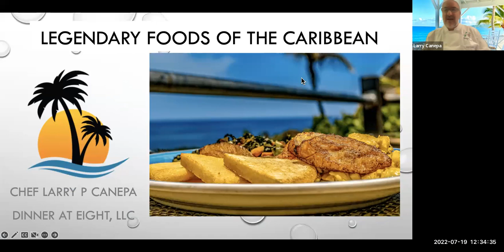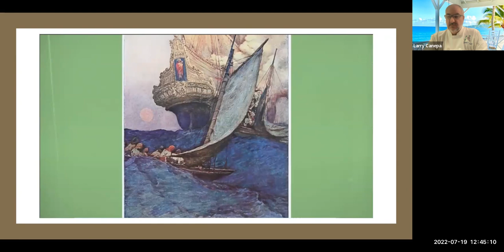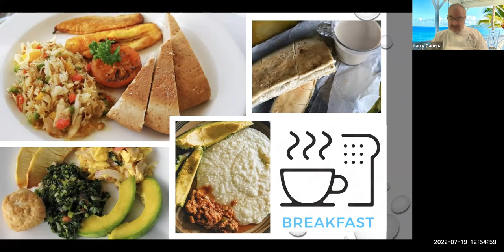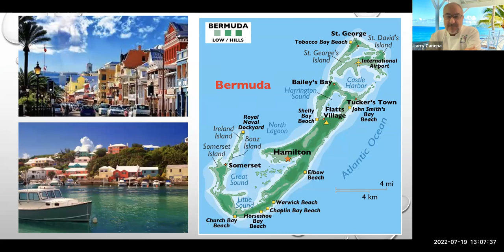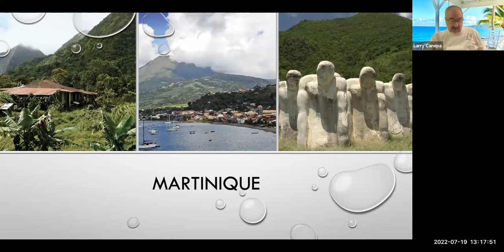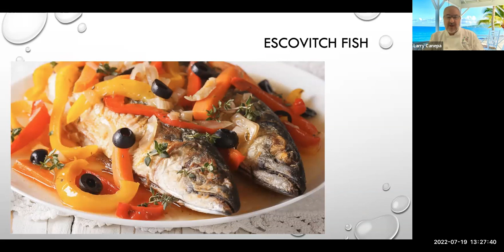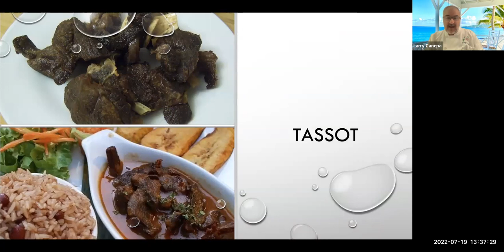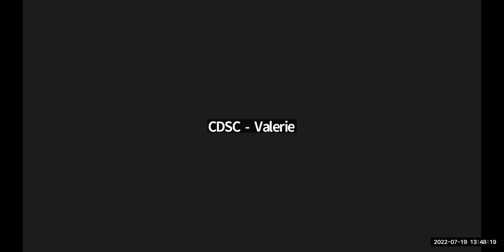Foods of the Caribbean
Chef Larry Canepa